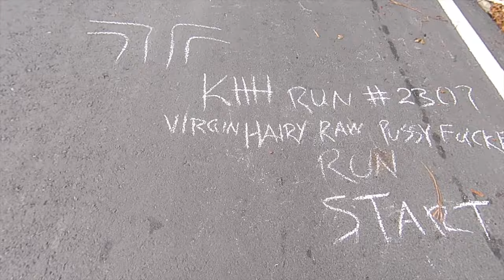Kaohsiung Hash House Harriers Run #2307